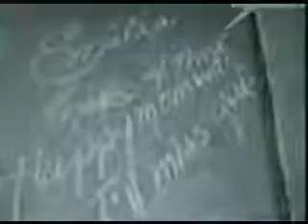Ent Arturo Torres, Arturo Bracamonte, Jorge Lavandera / Empl